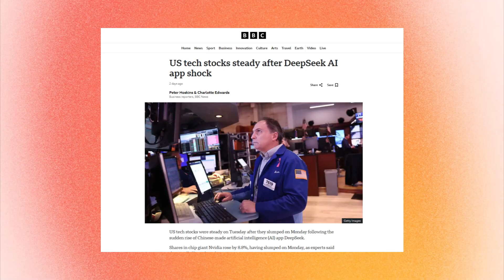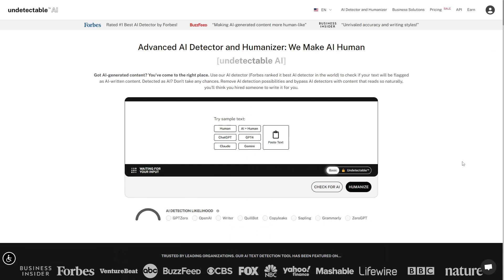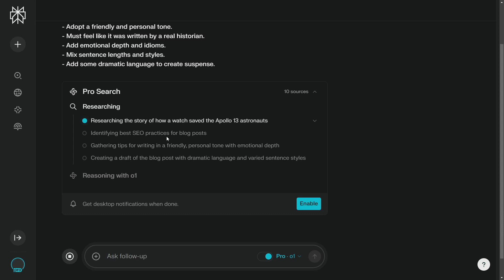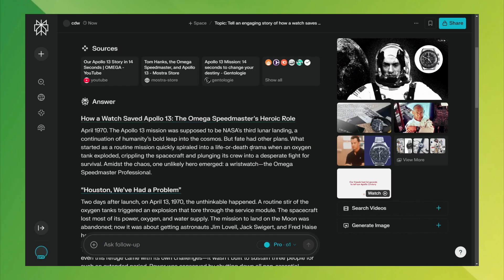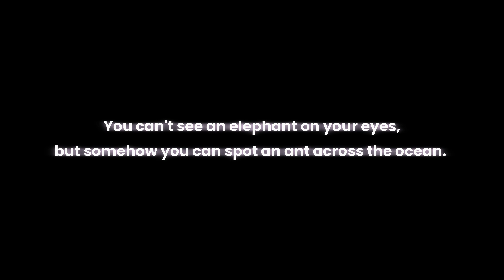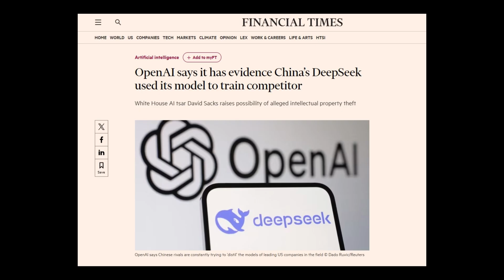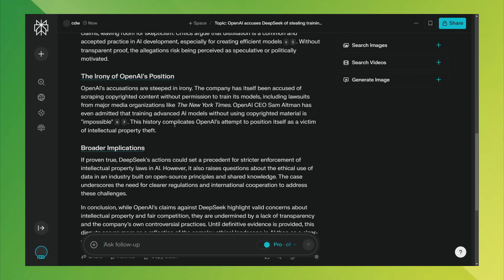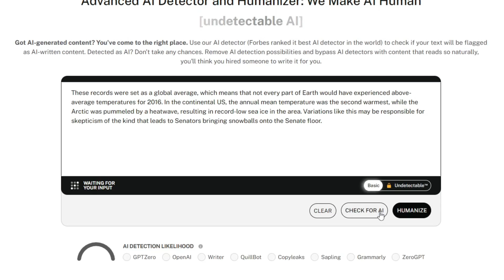Is DeepSeek More Human Than ChatGPT?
🚀 In this video, I test OpenAI O1 vs DeepSeek R1 to see which mode is more natural at creating content.

Prompt 1
Topic: How to get out of a bathroom with just a chopstick. The door is locked. The door knob is half broken. The door is solid wood.

Task:
- Generate a blog post that follows best SEO-practice.
- Adopt a friendly and personal tone.
- Must feel like it was written by a real person with real knowledge.
- Add emotional depth and experience.
- Mix sentence lengths and styles.
- Write in simple American grammar.

Prompt 2
Topic: Tell an engaging story of how a watch saves the Apollo 13 astronauts

Task:
- Must feel like it was written by a real historian.
- Add emotional depth and idioms.
- Add some dramatic language to create suspense.

Prompt 3
Topic: I just built an application using HTML, CSS, and Javascript. Now, how do I store the environment variables safely?

Task:
- Targeted towards complete beginners who don't know the backend.
- Use simple terms that's easy to understand.
-  Always provide examples and comparisons.
- Suggest the best solution for the readers.
Prompt 4
Topic: What's the English equivalent of Indonesia's proverb "Gajah di pelupuk mata tak tampak, semut di seberang lautan tampak"?

Task:
- Pick an idiom/proverb in English and defend it.
- Write an essay of why your pick is accurate.
- Adopt a semi-formal tone.
- Make sure the structure is SEO-friendly.
- Avoid using cliche words.

Prompt 5
Topic: OpenAI accuses DeepSeek of stealing training data

Task:
- As an AI what do you think about that?
- True or false? Explain your reasoning.
- Present your answer in a blog post.
- Your answer has to be in the first paragraph.
- The answer must be strong and can persuade people to your side.
- Provide evidence and examples.

00:00 Intro